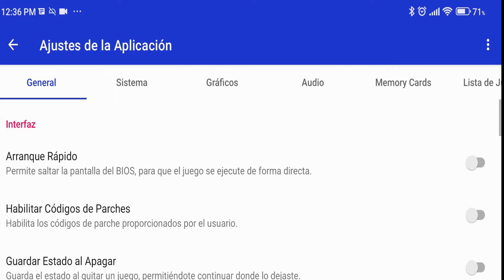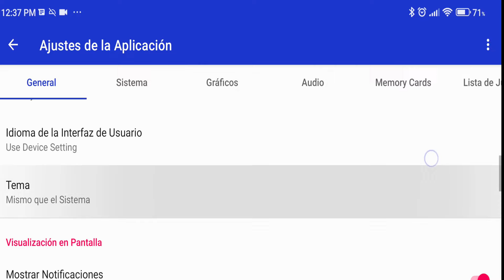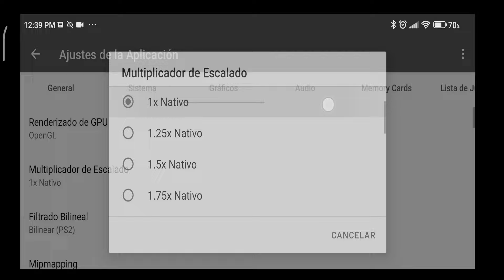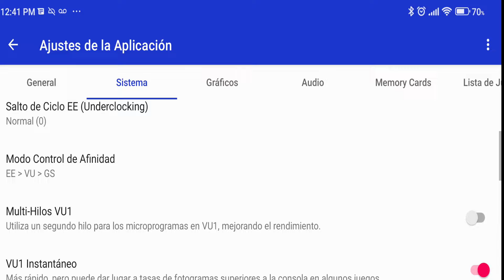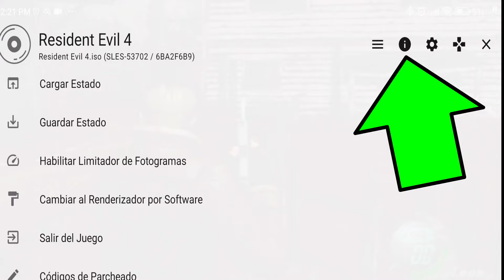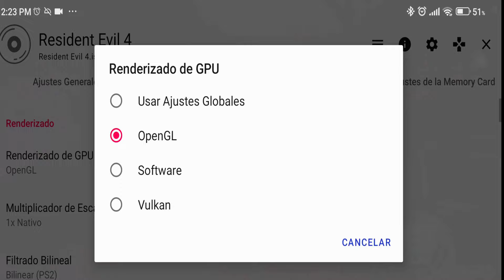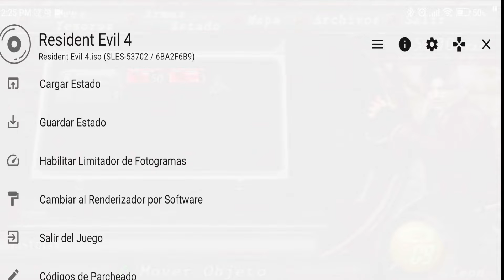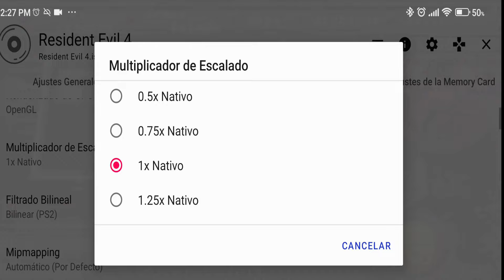La Mejor Configuración AETHERSX2 (NETHERSX2) Gama MEDIA y ALTA 🚀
El Nuevo Emulador del Play Station 2 para Android tiene algunos meses y va de maravilla, pero necesitas configurarlo bien y mas si tienes un gama de entrada, en este Video te enseño como hacerlo.

Gracias Ñaños y Ñañas, se les quiere =)

00:00 intro
00:18 la Mejor Configuración Aether Sx2 Gama Alta y Media
10:13 Los Mejores juegos Ps2 Aether Sx2